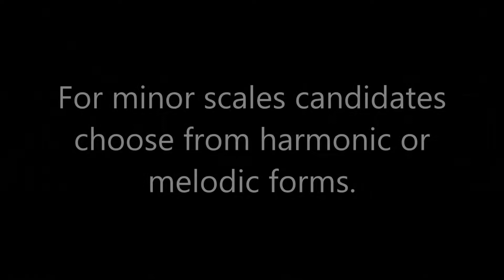Grade 3 Trinity Piano Scales and Arpeggios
Want a DISTINCTION in YOUR next ABRSM Exam? 0:04 E flat major scale
0:16 A major scale
In Grade 3 candidates should choose from EITHER the harmonic OR the melodic form of the minor scale - both are shown here
0:36 C harmonic minor scale
0:49 C melodic minor scale
1:02 F sharp harmonic minor
1:17 F sharp melodic minor
1:30 E flat major contrary motion
1:44 Chromatic on F sharp
2:03 E flat major arpeggio
2:14 A major arpeggio
2:23 C minor arpeggio
2:32 F sharp minor arpeggio

Grade 3 Trinity Piano Videos available
Tango Prelude II - Manfred Schmitz - Grade 3 Trinity Piano WITH DUET
Le Petit Rien - François Couperin - Grade 3 Trinity Piano
Sonata in G major - D. Scarlatti - Grade 3 Trinity Piano
Between the Fingers - Peter Graham - Grade 3 Trinity Piano
RAIN - Mike Schönmehl - Grade 3 Trinity Piano
Model T - Janet & Alan Bullard - Grade 3 Trinity Piano
Badlands - Christine Donkin - Grade 3 Trinity Piano
The Clown and the Ballerina - Ben Crosland - Grade 3 Trinity Piano
Sunrise on the Matterhorn - Catherine Rollin - Grade 3 Trinity Piano
Grade 3 Trinity Piano Technical Exercises 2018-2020